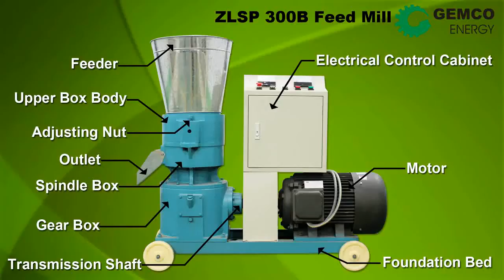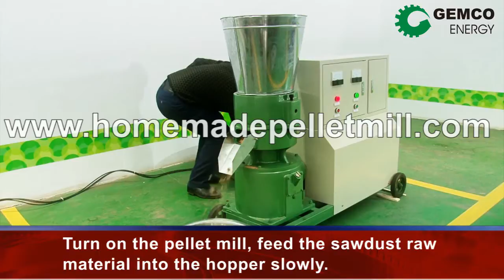GEMCO Biomass Flat Die Pellet Mill with Electric Motor is Your Ideal Choice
GEMCO biomass flat die pellet mill (model C) is your ideal choice to make biomass pellets. This model of flat die pellet machine is much safer as the electric controlling part is sealed completely in the cabinet, which absolutely ensures the safety of operator. The biomass pellet press can also press different kinds of pellets in different diameters via various dies. Moreover, the machine's flat die and rollers are easy to install and change. GEMCO biomass flat die pellet mill has the advantages of high quality, competitive price, easy operation, low power consumption and long service life. If you want to buy biomass flat die pellet mill from a professional supplier, you can certainly rest assured on GEMCO machinery! If you want to know more information of this machine, you can